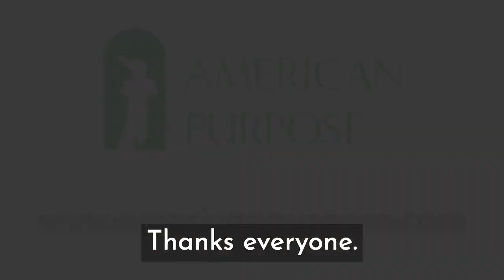Azar Nafisi and Merve Emre discuss "How to Read in 2023." Moderated by Tejas Srinivasan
Azar Nafisi is the author of the multi-award-winning New York Times bestseller Reading Lolita in Tehran, as well as Things I’ve Been Silent About, The Republic of Imagination, and That Other World. Formerly the director of The Dialogue Project and Cultural Conversations at Johns Hopkins University’s Foreign Policy Institute, she served as a Centennial Fellow at Georgetown University and has taught at Oxford and several universities in Tehran. Her latest novel Read Dangerously: The Subversive Power of Literature in Troubled Times was published earlier this year.
Merve Emre is associate professor of English at the University of Oxford. She is the author of several books including Paraliterary: The Making of Bad Readers in Postwar America (2017),  and The Personality Brokers (2018), which was selected as one of the best books of 2018 by the New York Times. She is finishing a book titled Post-Discipline: Literature, Professionalism, and the Crisis of the Humanities. In 2022, she served as one of the judges of the International Booker Prize. She is currently a Distinguished Writer-in-Residence at the Shapiro Center at Wesleyan University for the 2022-23 academic year.
Tejas Srinivasan is a research associate at American Purpose.